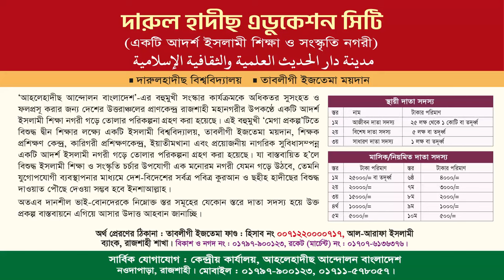হতাশা ও দুশ্চিন্তা হতে মুক্তির উপায় । মাওলানা মুহাম্মাদ ফয়সাল মাহমুদ । ইসলামী সম্মেলন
বিষয়ঃ হতাশা ও দুশ্চিন্তা হতে মুক্তির উপায়
মহাদেবপুর উপযেলা সম্মেলন, নওগাঁ ২০২৩
মাওলানা মুহাম্মাদ ফয়সাল মাহমুদ
মুহাদ্দিছ, আল-মারকাযুল ইসলামী আস-সালাফী, রাজশাহী
কেন্দ্রীয় সমাজ কল্যাণ সম্পাদক বাংলাদেশ আহলেহাদীছ যুবসংঘ
স্থান: মহাদেবপুর ডাকবাংলা মাঠ।

মাওলানা ফয়সাল মাহমুদ,ফয়সাল মাহমুদ,মাওলানা মুহাম্মাদ ফয়সাল মাহমুদ,ফায়সাল মাহমুদ,ফয়সাল মাহমুদ নতুন ওয়াজ,উস্তায ফায়সাল মাহমুদ,মাওলানা ফয়সাল মাহমুদ হাবিবী,ফয়সাল মাহমুদ নতুন ওয়াজ ২০২৩,মাওলানা ফয়সাল মাহমুদ,মাওলানা মুহাম্মাদ ফয়সাল মাহমূদ,মাওলানা মুহাম্মাদ ফায়সাল মাহমূদ,ফয়সাল মাহমুদ,মাওলানা ফয়সাল,মুহাম্মাদ ফায়সাল মাহমুদ,ফয়সাল মাহমুদ হাবিবী ওয়াজ,ফয়সাল মাহমুদ হাবিবি ওয়াজ,মাওলানা ফায়সাল মাহমুদ,মাওলানা ফয়সাল মাহমুদ হাবিবী ওয়াজ ২০২১,মাওলানা ফায়ছাল মাহমুদ

দুশ্চিন্তা থেকে মুক্তির দোয়া,দুশ্চিন্তা থেকে মুক্তির উপায়,হতাশা ও দুশ্চিন্তা থেকে মুক্তির উপায়,টেনশন থেকে মুক্তির দোয়া,টেনশন থেকে মুক্তির আমল,দুশ্চিন্তা দূর করার দোয়া,মানসিক দুশ্চিন্তা থেকে মুক্তির উপায়,টেনশন দুশ্চিন্তা,দুশ্চিন্তা থেকে মুক্তির উপায়,টেনশন বা দুশ্চিন্তা থেকে মুক্তি পাওয়ার,টেনশন বা দুশ্চিন্তা থেকে মুক্তি পাওয়ার আমল।,মানসিক রোগ থেকে মুক্তির দোয়া,টেনশন দূর করার দোয়া,হতাশা দুচিন্তা টেনশন থেকে মুক্তির উপায়,দুশ্চিন্তা

মানসিক চাপ থেকে মুক্তির উপায়,মানসিক চাপ,মানসিক চাপ কমানোর উপায়,দুশ্চিন্তা থেকে মুক্তির উপায়,মানসিক চাপ থেকে বাচার উপায়,মানসিক চাপ দূর করার উপায়,মানসিক চাপ কমানোর উপায়,মানসিক চিন্তা থেকে মুক্তির উপায়,মানসিক চাপ থেকে মুক্তি,মানসিক চাপ থেকে মুক্তির উপায়,মানসিক চাপ থেকে মুক্তির দোয়া,ভয় থেকে মুক্তির উপায়,মানসিক চাপ থেকে মুক্তির উপায় কি,মানসিক চাপ দূর করার উপায়,মানসিক চাপ থেকে মুক্তির সহজ উপায়,হতাশা থেকে মুক্তির উপায়,shorts মানসিক চাপ থেকে মুক্তির দোয়া

হতাশা ও দুশ্চিন্তা থেকে মুক্তির উপায়,দুশ্চিন্তা থেকে মুক্তির উপায়,দুশ্চিন্তা থেকে মুক্তির দোয়া,হতাশা ও দুশ্চিন্তা থেকে মুক্তির উপায়,হতাশা ও দুচিন্তা থেকে মুক্তির উপায়,বাংলা ওয়াজ,দুশ্চিন্তা থেকে মুক্তির উপায়,হতাশা দুচিন্তা টেনশন থেকে মুক্তির উপায়,মানসিক দুশ্চিন্তা থেকে মুক্তির উপায়,দুশ্চিন্তা দূর করার উপায়,হতাশা থেকে নিমিষেই মুক্তি,দুচিন্তা থেকে মুক্তির উপায়,হতাশা ও দুশ্চিন্তা থেকে মুক্তির উপায় হতাশা,দুশ্চিন্তা ও হতাশা থেকে মুক্তির সহজ উপায়
বাংলা ওয়াজ,হতাশা ও দুশ্চিন্তা থেকে মুক্তির উপায়,হতাশা ও দুশ্চিন্তা থেকে মুক্তির উপায়,হতাশা দুচিন্তা টেনশন থেকে মুক্তির উপায়,দুশ্চিন্তা থেকে মুক্তির দোয়া,দুচিন্তা থেকে বেচে থাকার উপায়,হতাশা থেকে নিমিষেই মুক্তি,দুশ্চিন্তা থেকে মুক্তির উপায়,দুশ্চিন্তা,মানসিক দুচিন্তা থেকে মুক্তির উপায়,টেনশন ও হতাশা,হতাশা থেকে মুক্তির উপায়,ওয়াজ,হতাশা,হতাশা ও দুশ্চিন্তা,হতাশা দুচিন্তা,হতাশা দুচিন্তা টেনশন,হতাশা থেকে মুক্তি পাওয়ার গোপন রহস্য,দুশ্চিন্তা দূর করার দোয়া

হতাশা ও দুশ্চিন্তা থেকে মুক্তির উপায়,দুশ্চিন্তা থেকে মুক্তির উপায়,হতাশা ও দুশ্চিন্তা থেকে মুক্তির উপায়,দুশ্চিন্তা থেকে মুক্তির দোয়া,হতাশা থেকে মুক্তির উপায়,হতাশা দুচিন্তা টেনশন থেকে মুক্তির উপায়,দুশ্চিন্তা,দুশ্চিন্তা থেকে মুক্তির উপায়,দুশ্চিন্তা দূর করার উপায়,দুশ্চিন্তা ও হতাশা,দুশ্চিন্তা ও ঋণ থেকে মুক্তির দোয়া,মানসিক দুচিন্তা থেকে মুক্তির উপায়,মানসিক দুশ্চিন্তা থেকে মুক্তির উপায়,দুশ্চিন্তা ও হতাশা থেকে মুক্তির উপায়,হতাশা ও দুচিন্তা থেকে মুক্তির উপায়
হতাশা ও দুশ্চিন্তা থেকে মুক্তির উপায়,দুশ্চিন্তা ও হতাশা,দুশ্চিন্তা,হতাশা ও দুশ্চিন্তা থেকে মুক্তির উপায়,দুশ্চিন্তা দূর করার উপায়,হতাশা,দুশ্চিন্তা দূর করার দোয়া,হতাশা ও দুশ্চিন্তা,দুশ্চিন্তা থেকে মুক্তির উপায়,হতাশা ও দুশ্চিন্তা থেকে মুক্তির দোয়া,দুশ্চিন্তা ও হতাশা থেকে মুক্তির সহজ উপায়,টেনশন ও হতাশা,দুশ্চিন্তা ও ঋণ থেকে মুক্তির দোয়া,দুশ্চিন্তা থেকে মুক্তির দোয়া,দুশ্চিন্তা ও হতাশা থেকে,হতাশা ও দুশ্চিন্তা থেকে মুক্তি,হতাশা থেকে মুক্তির উপায়
দুশ্চিন্তা থেকে মুক্তির উপায়,হতাশা ও দুশ্চিন্তা থেকে মুক্তির উপায়,মানসিক দুশ্চিন্তা থেকে মুক্তির উপায়,দুশ্চিন্তা দূর করার উপায়,দুশ্চিন্তা থেকে মুক্তির দোয়া,দুশ্চিন্তা,দুশ্চিন্তা থেকে মুক্তির উপায়,দুশ্চিন্তা দূর করার উপায়,হতাশা ও দুশ্চিন্তা থেকে মুক্তির উপায়,মানসিক চিন্তা থেকে মুক্তির উপায়,হতাশা থেকে মুক্তির উপায়,মানসিক দুশ্চিন্তা দূর করার উপায়,দুশ্চিন্তা থেকে মুক্তি,টেনশন বা দুশ্চিন্তা থেকে মুক্তি,খারাপ চিন্তা থেকে মুক্তির উপায়